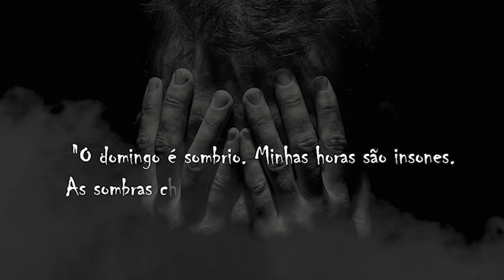HISTÓRIAS REAIS PIORES DO QUE O SEU PIOR PESADELO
Compre o livro da Fatos Desconhecidos

Os filmes e seriados de terror nos mostram histórias medonhas e que muitas vezes são inspiradas em casos reais. Mas vem cá, o fato de filmes terríveis serem baseados em histórias reais te deixa assustado?